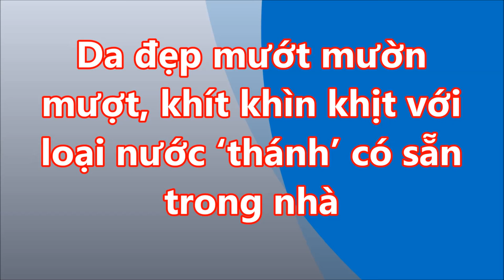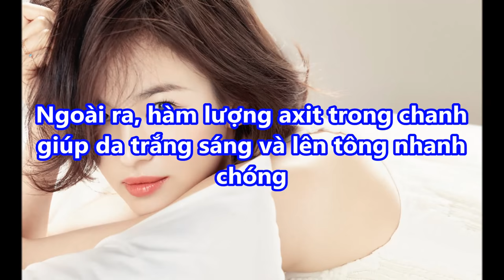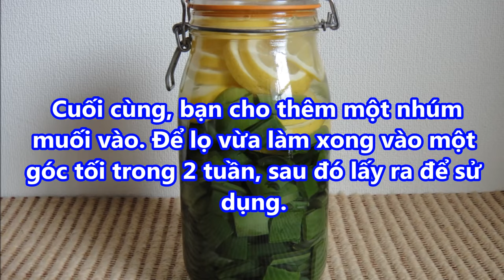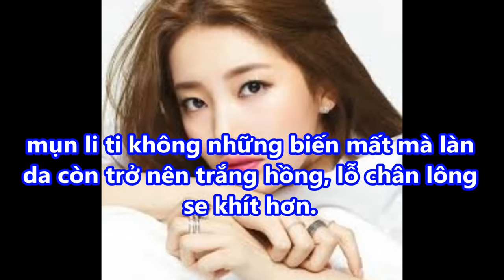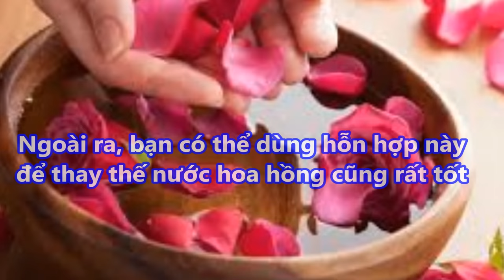DA ĐẸP mướt mườn mượt, khít khìn khịt với loại nước ‘thánh’ có sẵn trong nhà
DA ĐẸP mướt mườn mượt, khít khìn khịt với loại nước ‘thánh’ có sẵn trong nhà#suckhoevalamdep,

-  99% phụ nữ “điên cuồng” đi mua oxy già về trị mụn, dưỡng da, làm trắng răng sau khi phát hiện công dụng: